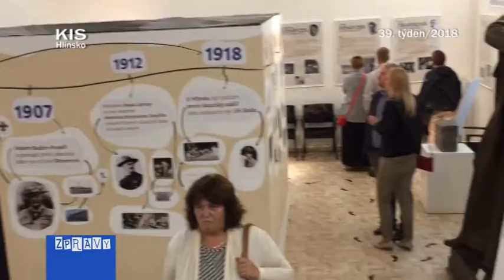Skautské století v Hlinsku